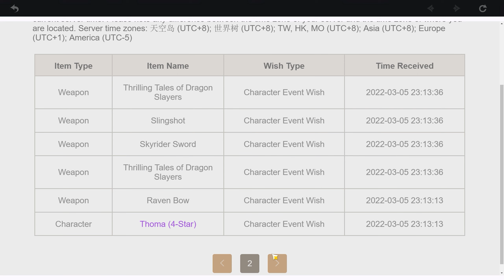Another happy day in F2p's life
Been saving my pulls for 4 months and finally spent it all :D